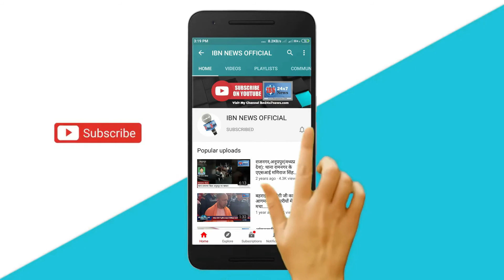ग्राम प्रधान ने अमृत महोत्सव व स्वतंत्रता दिवस का रौद दिया सम्मान फहरा दिया उलटा तिरंगा डी0एम0 भौचक